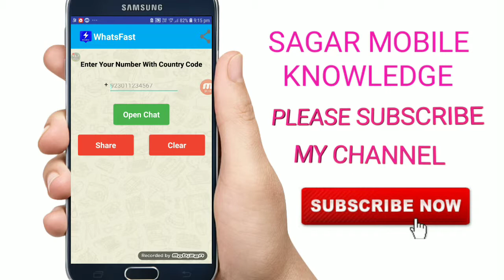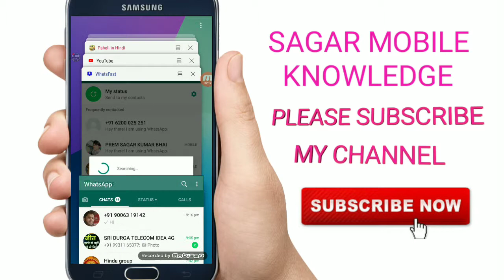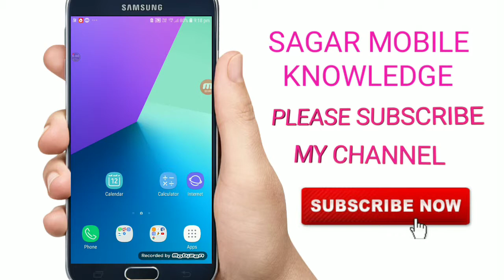how to send message on whatsapp without number save..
hello friends